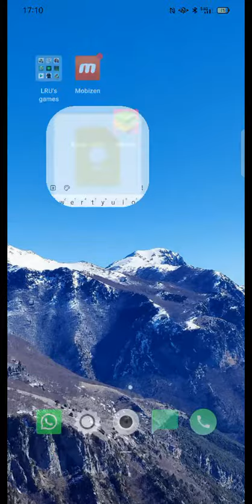Blocks (Android). Score: 75.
Starts at 0:52.
Score at 2:09.

Played for HighScore dot com and Twin Galaxies.